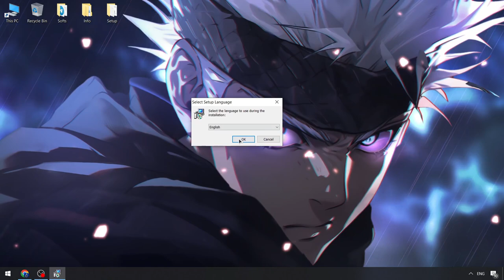Fluxus Executor Roblox [UPDATED FREE] | Fluxus Executor [New Version] | Fluxus External Script Menu